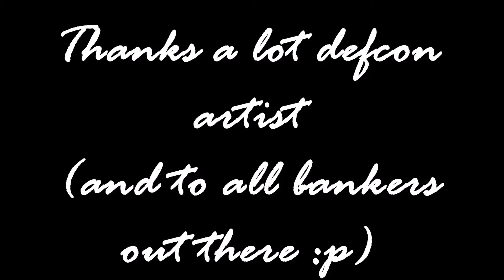bankshot montage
im not editor, but ill start working on it especially on cod with theater :D (just kidding)
i know there is no transition on this montage but that's just a long story; fuck it :p

thanks for the support on this channel too :p means a lot